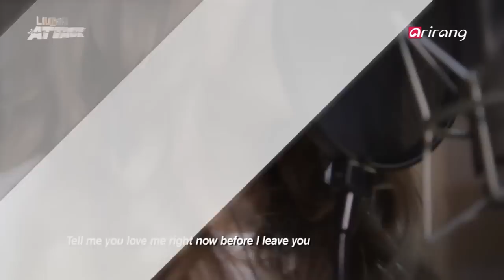Pops in Seoul－Jinju(진주) _ The Way Home，Shout (집으로，소리쳐)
Live Attack
Jinju (The Way Home)
This is a ballad song with a perfect blend of an orchestral sound， drums， guitar and bass， and it highlights Jinju′s emotionally expressive vocals.
Jinju (Shout)
This is a dance song with a rich sound created by combining the sounds of string instruments and the electronic synthesizer. Jinju′s clear and powerful vocals stand out.

Live Attack
진주 (집으로)
오케스트라의 현악 편성과 드럼， 기타， 베이스의 연주가 잘 어우러진 발라드 곡으로 진주의 감성 깊은 보이스를 느낄 수 있는 곡이다.
진주 (소리쳐)
일렉트로닉 신디사이저에 현악기의 클래식한 구성을 더해 사운드의 풍성함을 이끌어 낸 댄스 곡으로 진주의 맑은 목소리와 고음처리가 돋보이는 곡이다